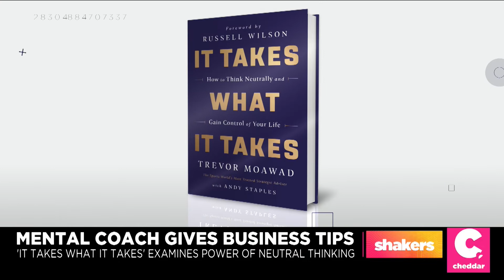Trevor Moawad Discusses His New Book "It Takes What It Takes" On Cheddar TV